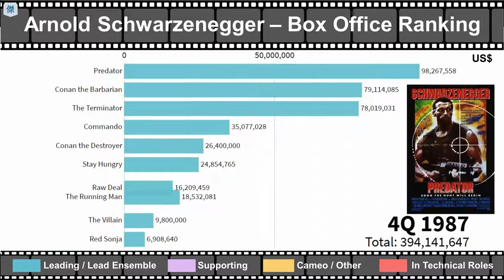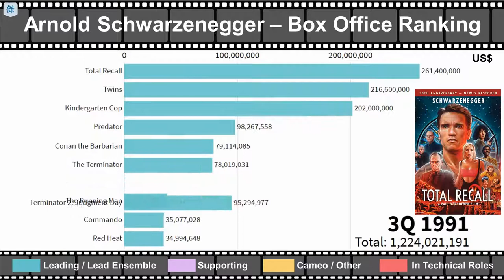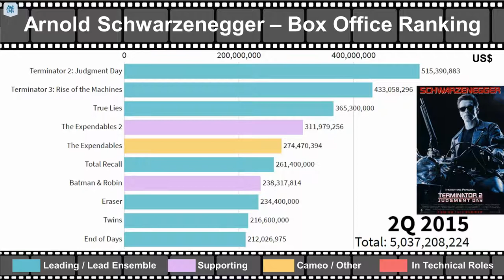Arnold Schwarzenegger Movies | Box Office Ranking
📃Worldwide Box Office Ranking as of 2020:
1. Terminator 2: Judgment Day
2. Terminator 3: Rise of the Machines
3. Terminator: Genisys
4. True Lies
5. The Expendables 2
6. The Expendables
7. Total Recall
8. Terminator: Dark Fate
9. Batman & Robin
10. Eraser
11. Twins
12. End of Days
13. The Expendables 3
14. Kindergarten Cop
15. Dr. Dolittle 2
16. Last Action Hero
17. Jingle All the Way
18. Junior
19. Escape Plan
20. Predator
21. The 6th Day
22. The Rundown
23. Conan the Barbarian
24. Collateral Damage
25. The Terminator
26. Around the World in 80 Days
27. Dave
28. The Last Stand
29. The Running Man
30. Commando
31. Red Heat
32. Conan the Destroyer
33. Stay Hungry
34. Sabotage
35. Raw Deal
36. The Villain
37. Viy 2: Journey to China
38. Red Sonja
39. Maggie
40. The Long Goodbye
41. Generation Iron
42. The Game Changers
43. Aftermath
44. Killing Gunther
45. Wonders of the Sea 3D
46. Conor McGregor: Notorious

📃List of Movies without Box Office Data:
1. Hercules in New York
2. Scavenger Hunt
3. Beretta's Island
4. The Kid & I
5. Gerrymandering

🎥Remark:
▶︎Counted all Arnold Schwarzenegger’s movies
▶︎Counted the movies with worldwide box office data